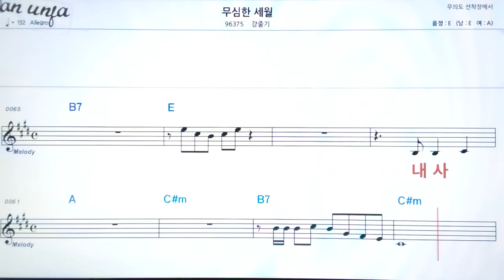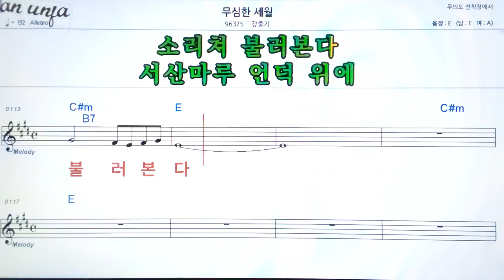무심한 세월/강줄기👍악보, 기타 코드,가사,Karaoke*가라오케 반주